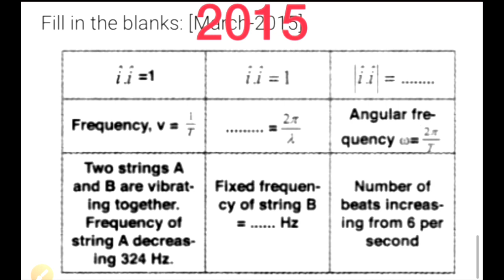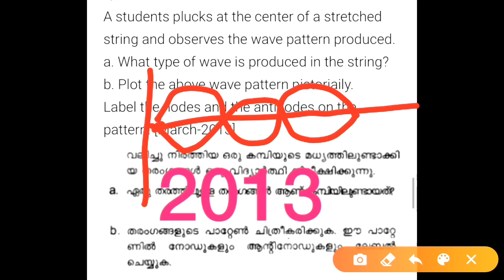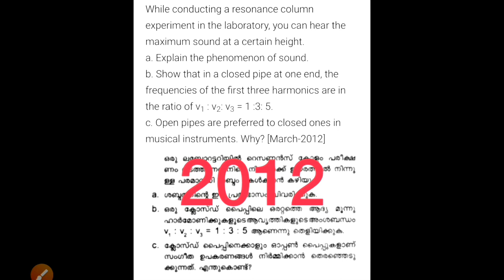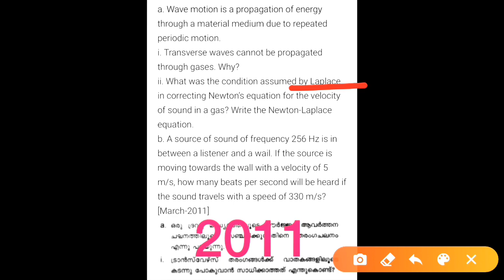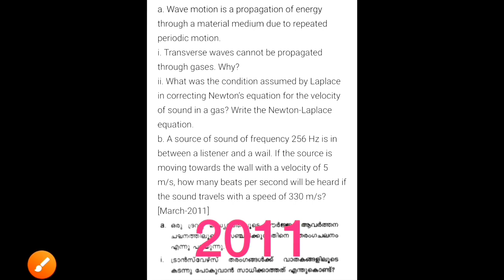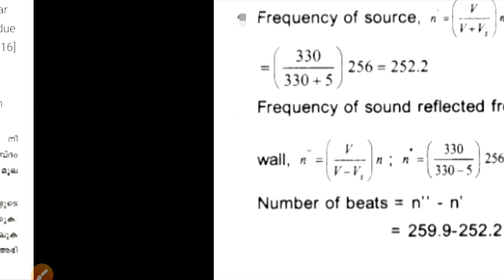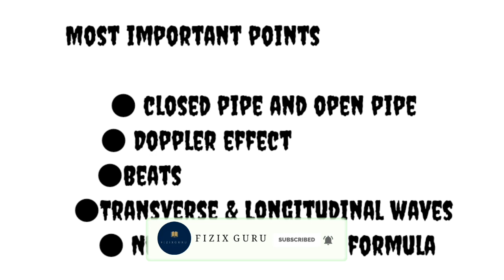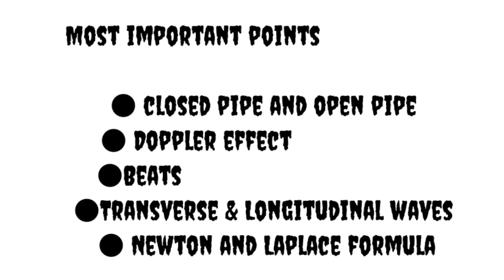Previous Year Questions || WAVES || Part 2 || Malayalam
👉Physics
👉Plus One
👉Previous Year Questions
👉Waves
👉Malayalam